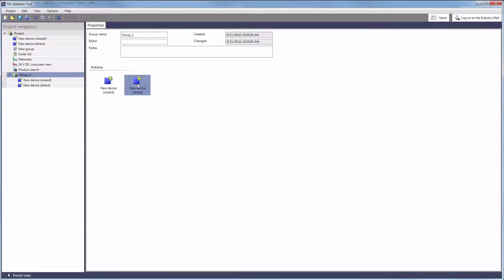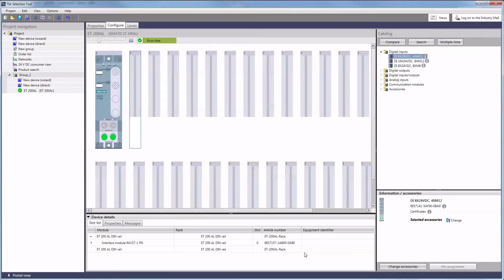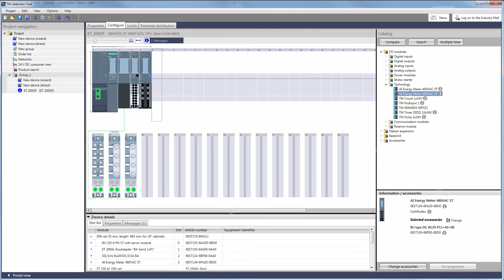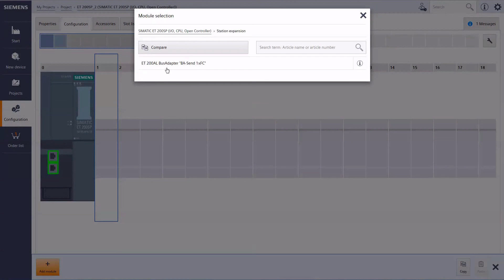TIA Selection Tool - SIMATIC ET 200AL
Make use of the compact IO system SIMATIC ET 200AL that allows the connection of sensors and actuators in extremely restricted places. We show you how to configure our distributed I/O with protection rating IP65/67 and integrate it into your automation solution with the TIA Selection Tool.